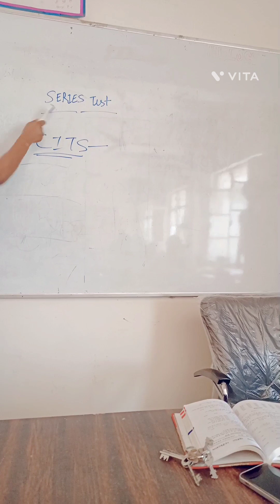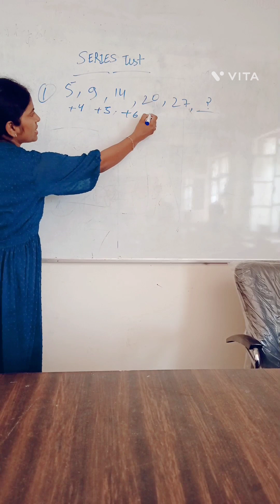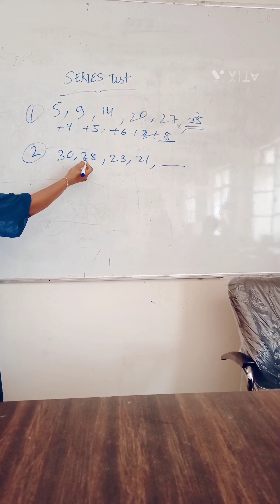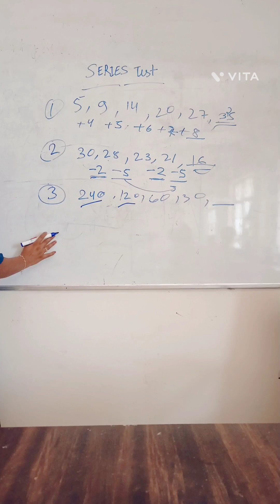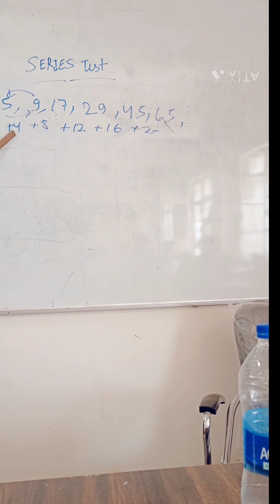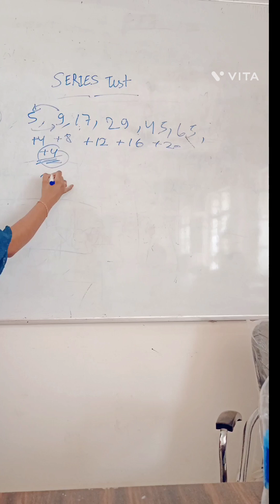CITS ENTRANCE EXAM QUESTIONS CITS एंट्रेंस exam की तैयारी ऐसे करे।